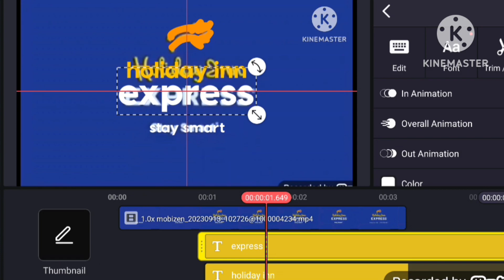holiday inn express logo reamke speedrun kinemaster